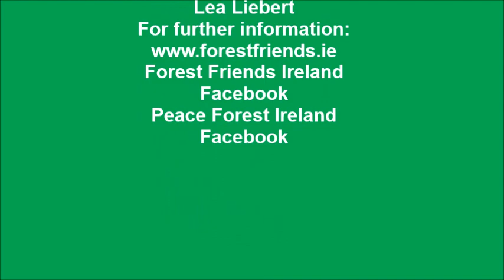Forest Friend Healing Garden